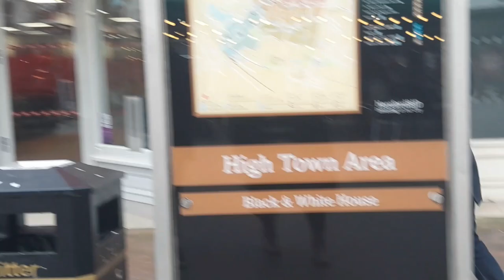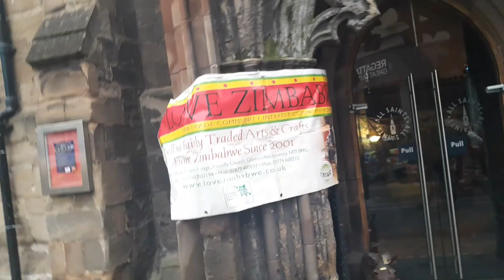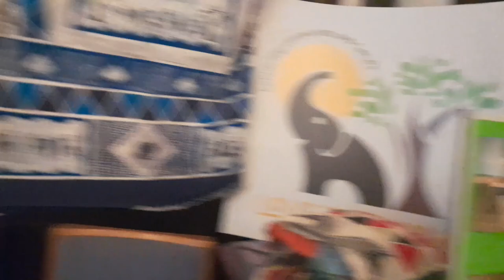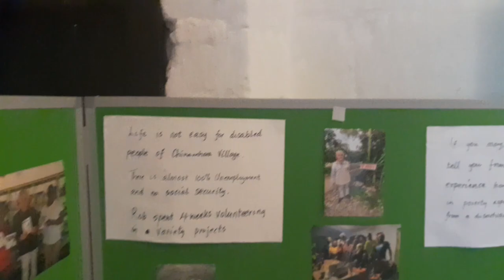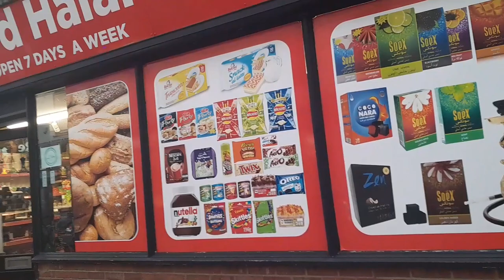Hereford diaries: exploring town centre, zimbabwe exhibition & lots of fun